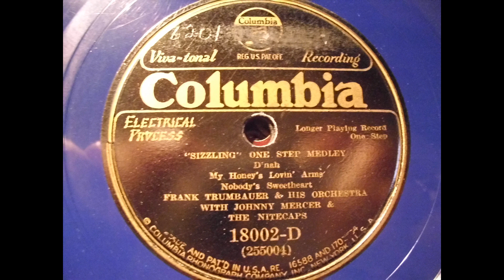Frank Trumbauer and his Orchestra: "Sizzling" one step medley (New York 1932)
Frank Trumbauer and his Orchestra
Title: "Sizzling" one step medley: Dinah / My honey's lovin' arms / Nobody's sweetheart
Columbia 18002
recorded: New York, April 5, 1932